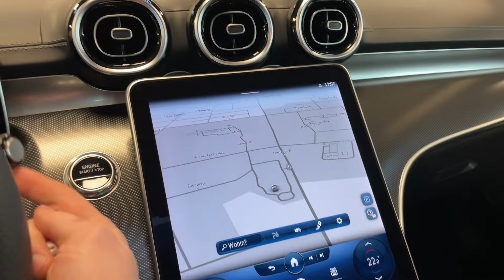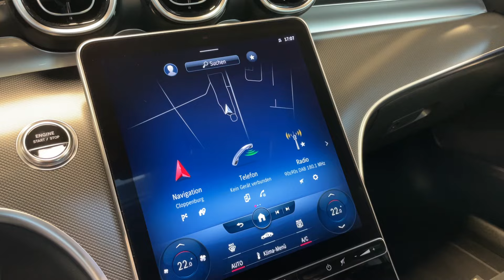18453 Mercedes-Benz C 220 d T AMG Line Panorama Kamera Totwinkel DAB